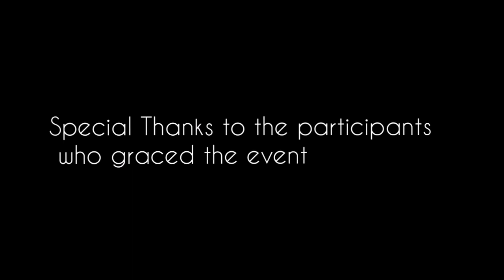Mazon Body piercers batch 3 Seminar , lectures and intensive body piercing Demo.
Body piercing seminar, lectures, and demo